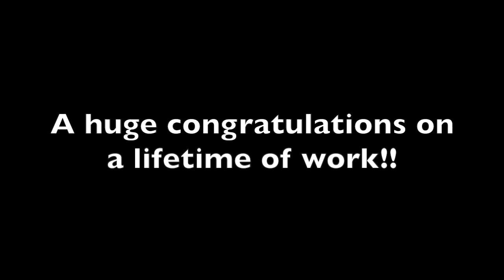Introducing Dr. Johnny Scott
Get a $10 prepay card just for signing up at Ebates.com using this link! ITS FREE!!